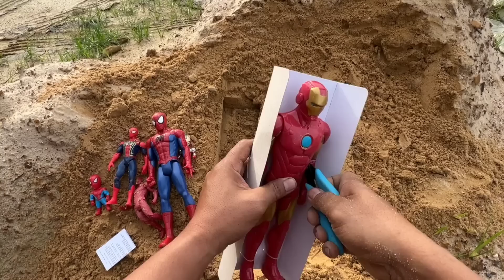Hunting found menemukan mainan spiderman dan ironman